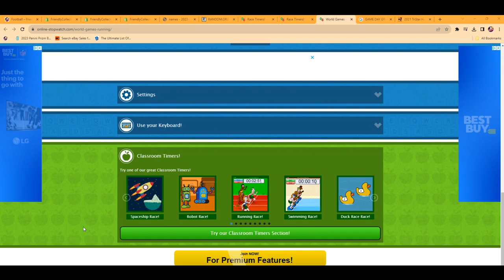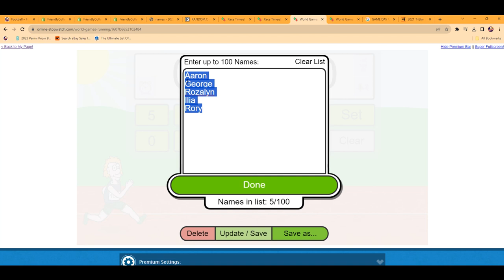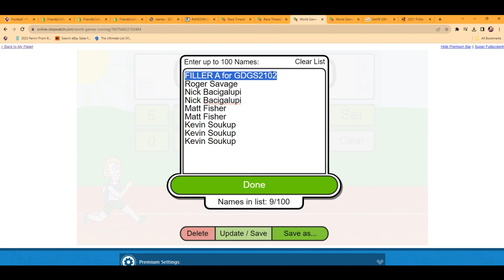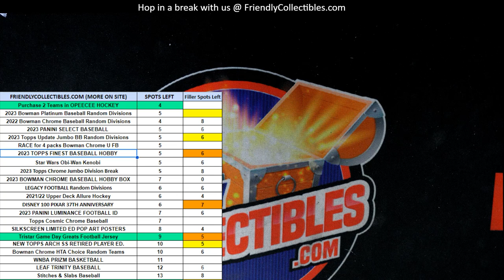2021 Tristar Hidden Treasures Game Day Greats Series 3 FILLER A ID GDGS3102